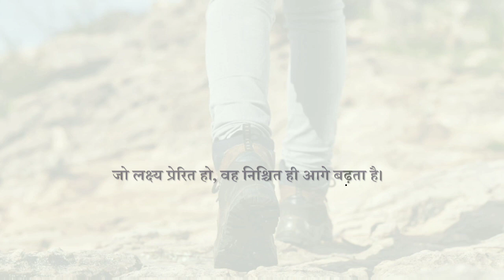बढ़े चलो।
I know the importance of staying motivated..So here is a bit I have written and I am hopeful that it will convey the message of 'GOING ON no matter what'
All the AVID LEARNERS, do share it with the all your loved ones who aspire to achieve their dreams..

Rajasthan geography course coming up soon...